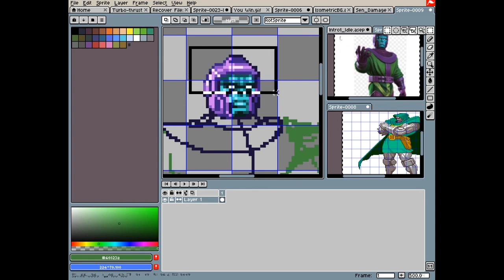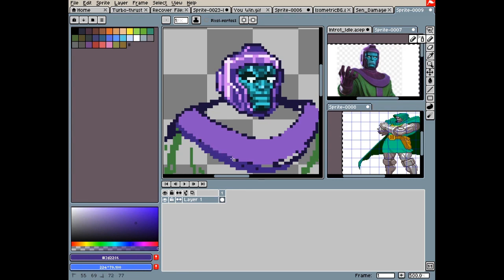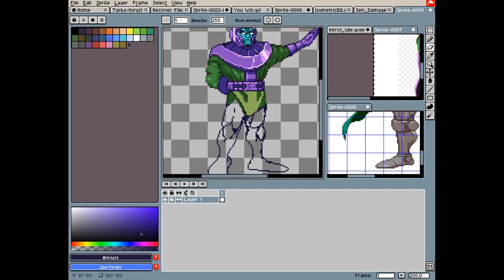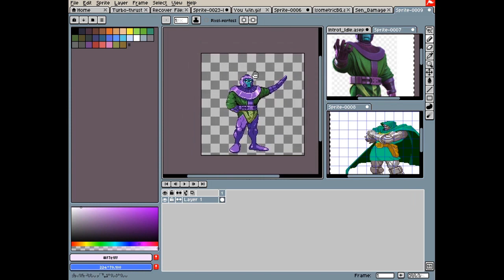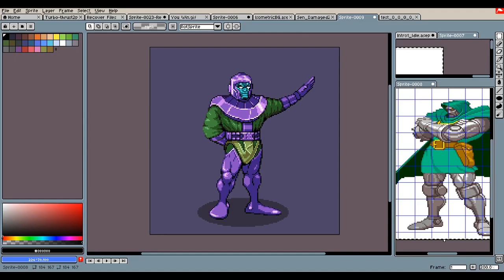Kang The Conqueror speed drawing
White Guardian Studios where comics and video games collide!